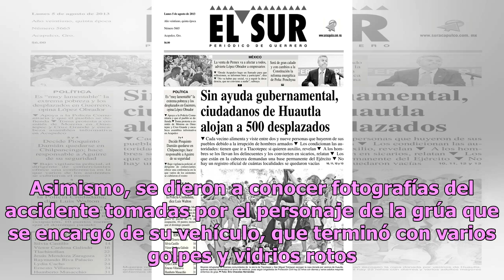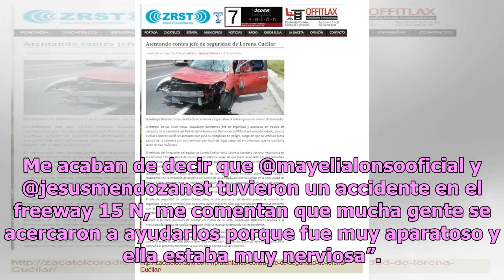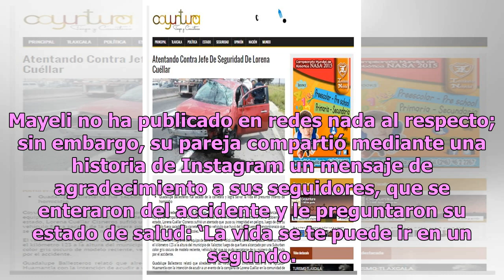Mayeli Alonso y Jesús Mendoza sufren accidente automovilístico en autopista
Mayeli Alonso y su novio Jesús Mendoza dejaron a sus seguidores muy preocupados luego de que se diera a conocer que sufrieron un aparatoso accidente automovilístico, el cual puso su vida en peligro debido a la zona, en la que circulan a gran velocidad vehículos pesados. De acuerdo con la cuenta de I...